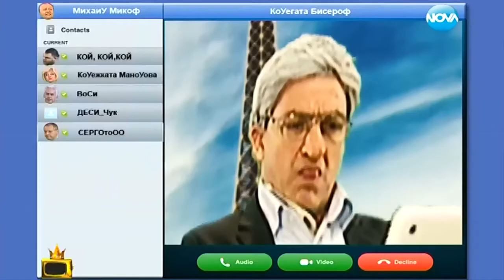Господари на Ефира - Народното Събрание 10 Част (13.3.2014 г) HD